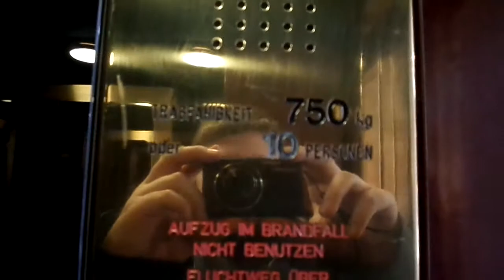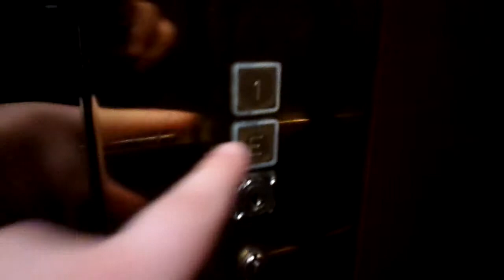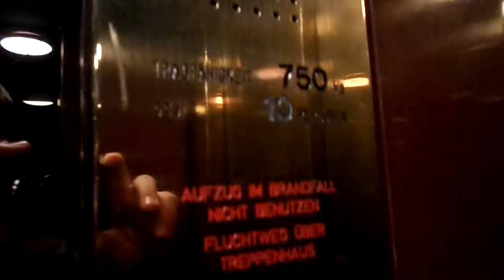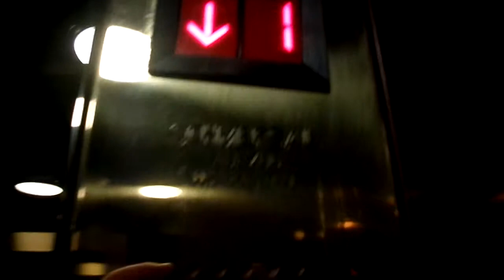1991 Schmersal hydraulic elevator @ Deutschlandhaus, Essen, Germany